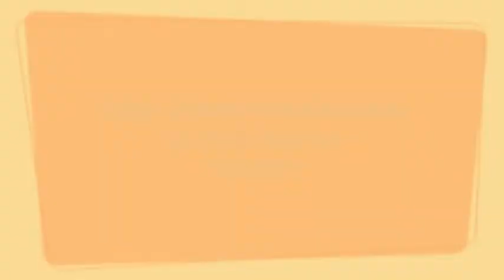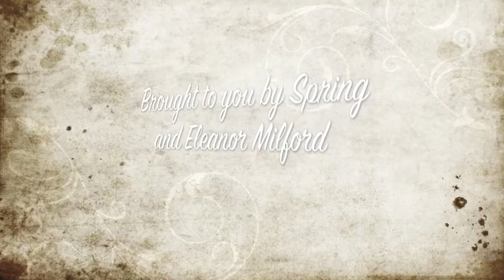"Spring In Bloom"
A video created by Eleanor to share the beauty of the flowering trees in North Carolina.
The background music I chose is Chris McCune's "Strudel".